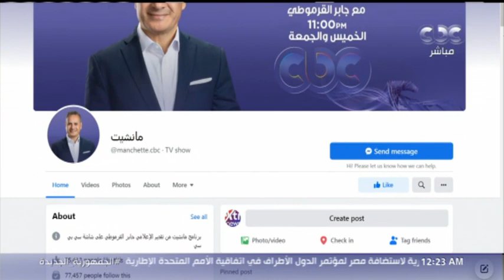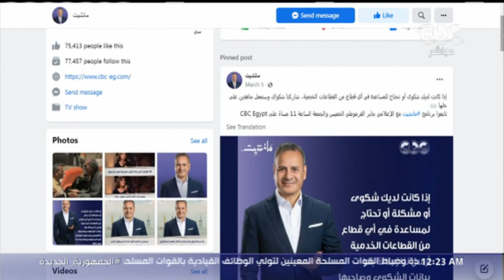استجابة لـ مانشيت حملة مكبرة لإزالة تعديات صارخة على أراض زراعية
مانشيت | استجابة لـ مانشيت حملة مكبرة لإزالة تعديات صارخة على أراض زراعية

برنامج "مانشيت" يتناول الأخبار التي تتناولها الصحافة المصرية.

cbc تاريخ الصحافة في مصر عريق ومشرف .. برنامج "مانشيت" مع جابر القرموطي الخميس والجمعة 11 مساءً على

CBCegy # مانشيت